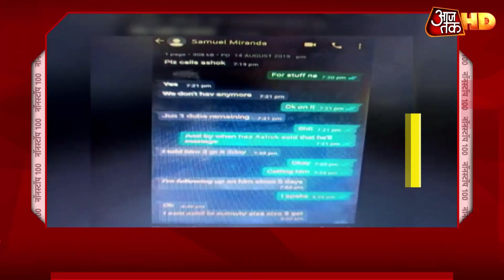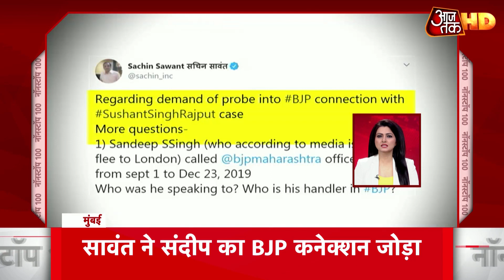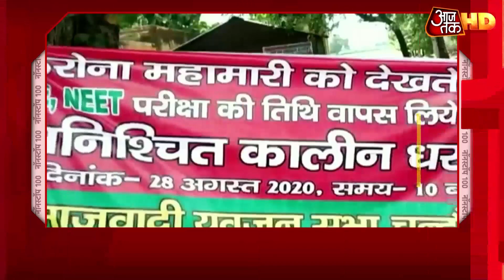Actress Sanjana Sanghi ने कहा Sushant की मौत को बनाया सर्कस, जल्द मिले इंसाफ | Non Stop 100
सुशांत सिंह राजपूत की मौत के बाद उनकी आख‍िरी फिल्म दिल बेचारा रिलीज हुई थी. इस फिल्म में उनकी को-स्टार संजना सांघी थीं. फिल्म रिलीज से काफी समय पहले सुशांत पर मीटू के आरोप लगे थे. उन पर आरोप लगाया गया था कि सुशांत ने अपनी को-स्टार संजना के साथ गलत बर्ताव किए. हालांकि बाद में संजना सांघी ने इन आरोपों को गलत बताया. साथ ही संजना कहा है कि सुशांत की मौत को सर्कस बना दिया है, उन्हें जल्द इंसाफ मिलना चाहिए. अन्य खबरों के लिए नॉन स्टॉप 100 देखिए.